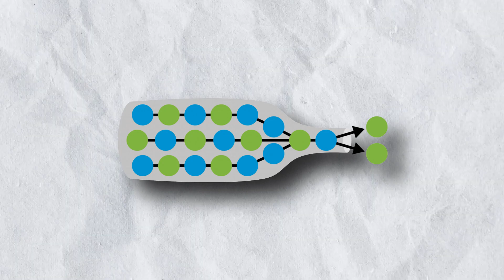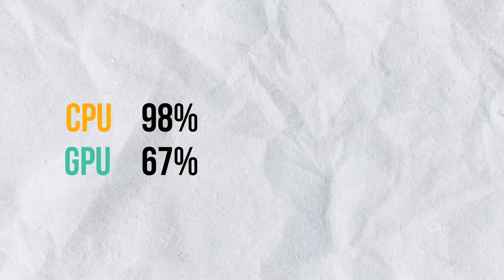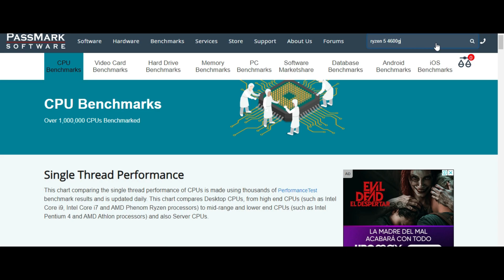Cuello de botella en PC y como solucionarlo | 5 minutos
Espero el video te fuera util, aqui te dejo los sitios web usados en el video.

Mi LAPTOP GAMER.
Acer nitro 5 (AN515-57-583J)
GPU: GTX 1650 4GB
ROM: SSD NVME 512GB
PANTALLA: IPS FULL HD 15,6" A 144Hz